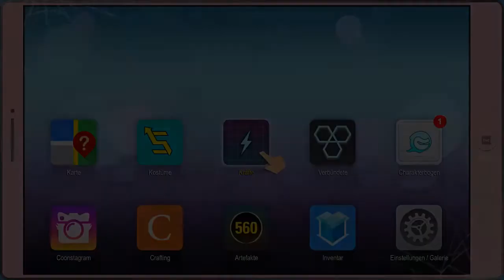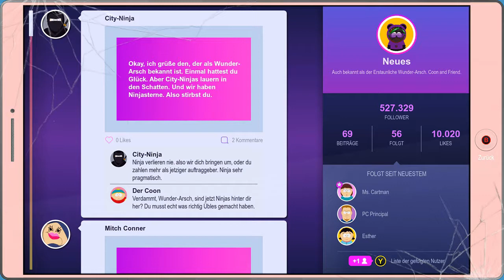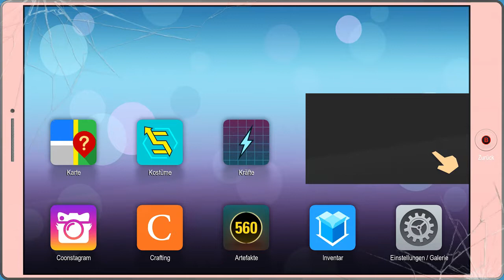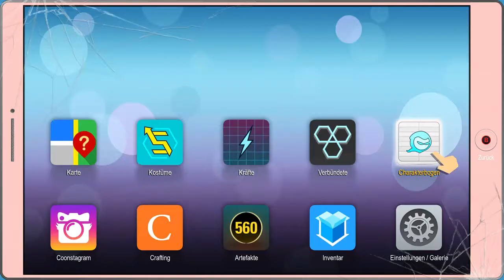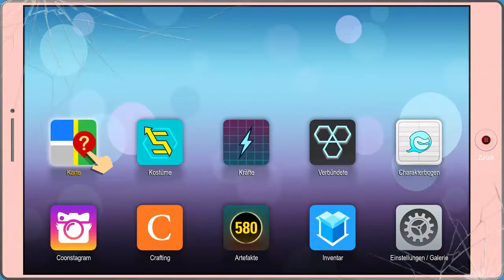Hilfe für... Who you gonna call? - 💩 South Park: Rektakuläre Zerreißprobe 💨 Let’s Play #35 (P)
Endlich wieder South Park! Cartman und seine Freunde müssen mal wieder – dieses Mal als Superhelden – die Welt retten oder zumindest South Park. Natürlich darf der schweigsame Neue dabei nicht fehlen, dem wir mal wieder unseren Willen aufzwingen. Denn: In der Stadt verschwinden Katzen und plötzlich liegt überall Lava auf der Straße. Alle geben selbstverständlich ihr Bestes um dem Treiben Einhalt zu gebieten!

Heute: Unser kleines süßes Callgirl benötigt Hilfe! Und wer könnte dieser süßen Kleinen widerstehen?

Publisher: Ubisoft

Wenn du es gern selbst spielen möchtest:
Amazon PS4
Collector's Edition
Collector's Edition

Wenn du über einen dieser Links einkaufst kostet dich das nichts extra. Du sorgst lediglich dafür, dass wir ein wenig Taschengeld für den Kanal und zukünftige Projekte bekommen.